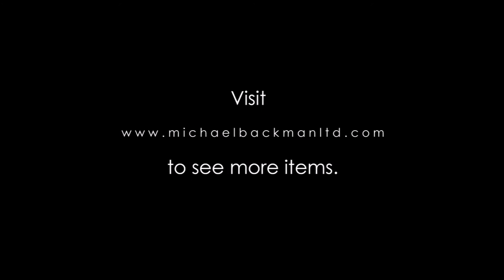4717 Sri Lankan Standing Brass Image of the Buddhist Protector Upulvan Vishnu